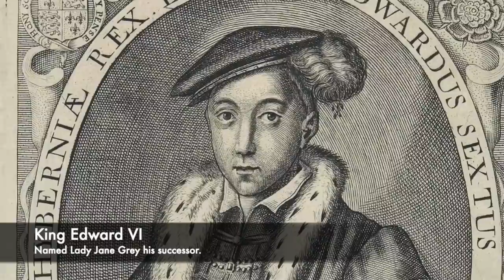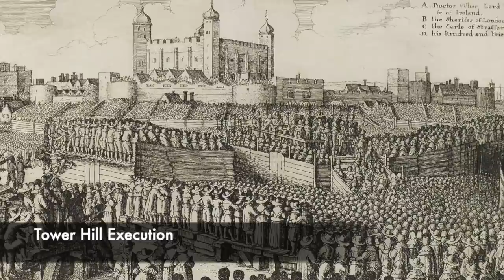The BRUTAL Execution Of 'The 9 Day King' - Lord Guildford Dudley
One of the most tragic stories in English History is what happened to Lady Jane Grey, the '9 Day Queen.' Following the death of Edward VI, she became the Queen of England and it was clear that Lady Jane was just a chess piece in the political manipulations of other men. Jane never really wanted to be Queen, and her tragic tale ended with her being ousted off the throne by Mary I/Bloody Mary.

Lady Jane Grey despite being a teenager was married though, to Lord Guildford Dudley who's father was the de facto ruler for the young Edward VI. So Guildford belonged to a prominent and important family, however when Lady Jane Grey became King, the teenage Guildford wanted more than to be the Queen's husband. He wanted to be the King of England in his own right, however he had no royal blood. He even began to act like a King and this placed brief strain on the young couples relationship.

However Jane and Guildford Dudley ultimately fell from grace following Mary I/Bloody Mary rebelling and ousting them off the throne as she was the oldest descendant of Henry VIII and Edward VI's eldest half-sister. Following this Guildford and Jane were found guilty of treason, and Mary was happy to have them both live whilst imprisoned at the Tower of London. But Protestant rebellions made Mary think differently, and it became too dangerous to have Lady Jane Grey and Guildford alive. For this she was forced to order their executions.

Guildford was dragged out of the Tower of London and was executed on Tower Hill in front of a large crowd to show the public not to mess with Mary I. Today we look at the story and the brutal execution of 'The 9 Day King,' Lord Guildford Dudley.